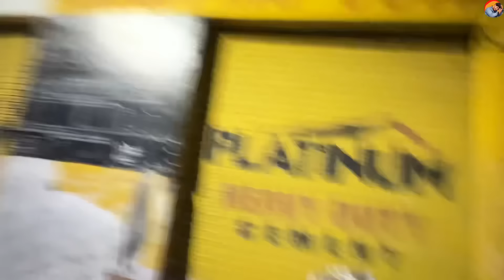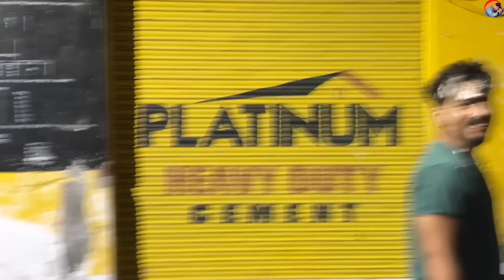She Surprise my Best friend on his birthday 🥰